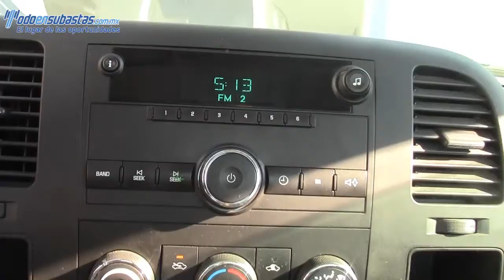Chevrolet / Silverado 1500 / 2011 /353775